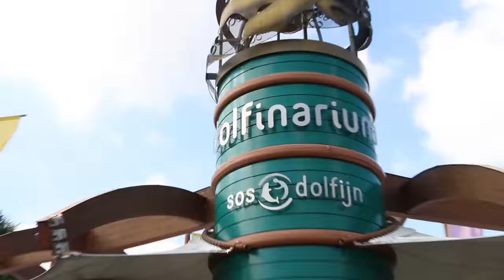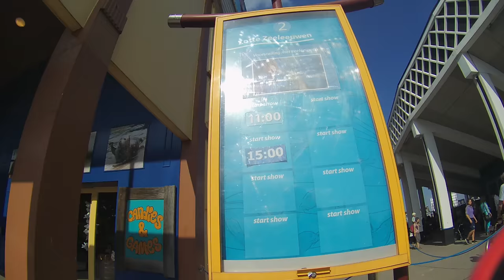Gratis Dolfinarium binnenkomen | Gierige Gasten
Deze week laten de Gierige Gasten zien hoe je gratis het Dolfinarium binnen komt! Donderdag zie je part 2 van Astro TV!